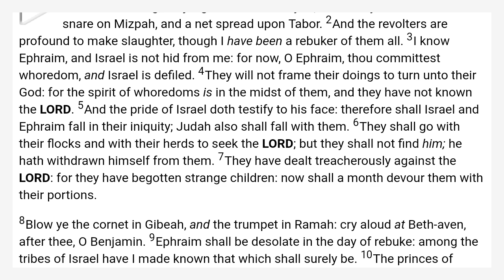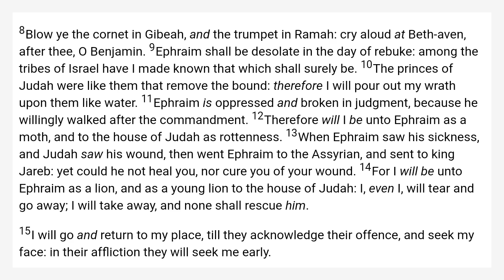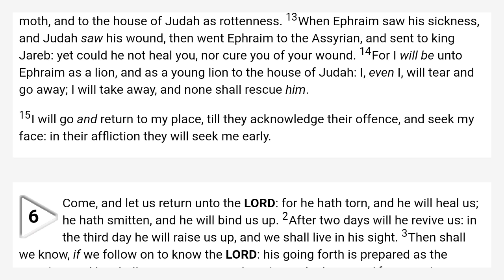Hosea 5 King James Bible